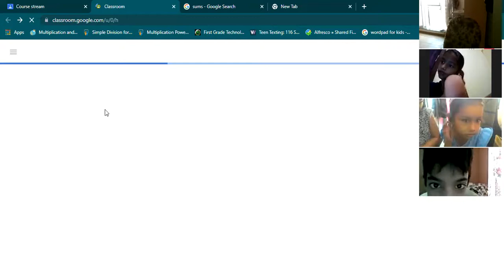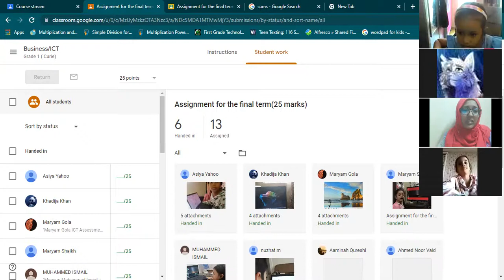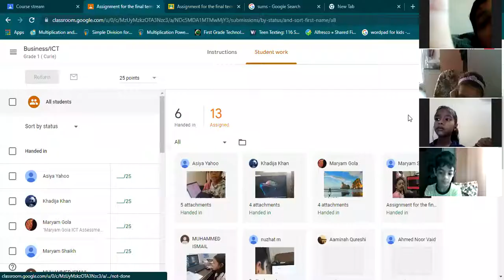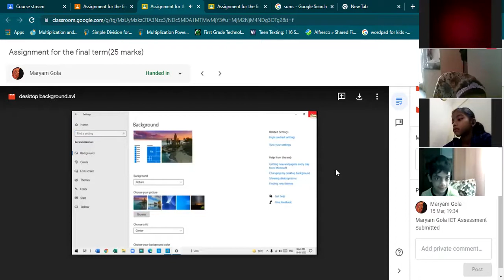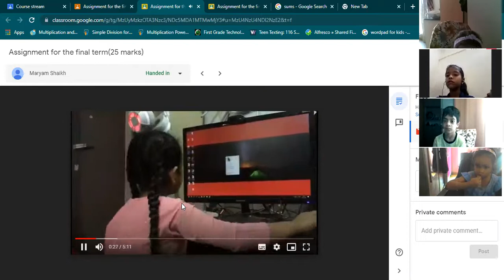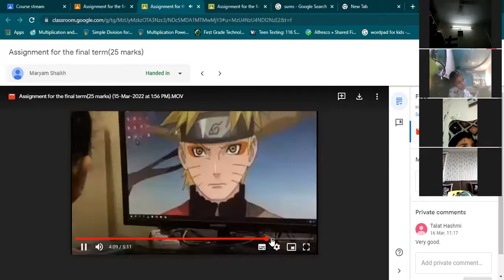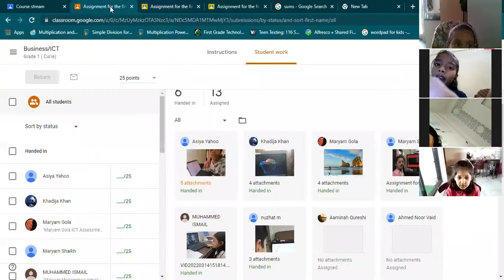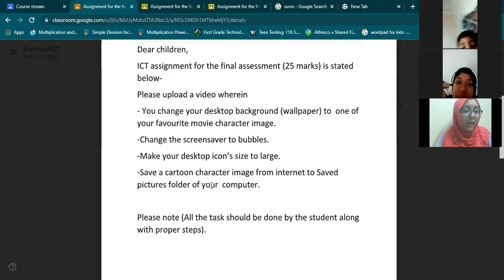Curie, 16/3/2022, ICT.